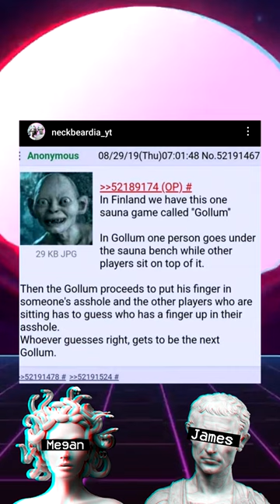FINLAND SAUNA GAME